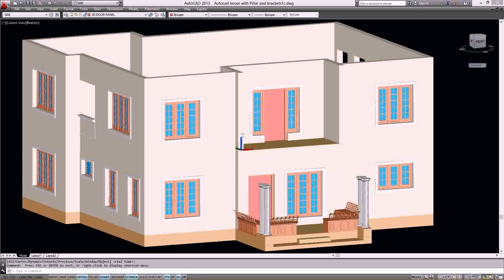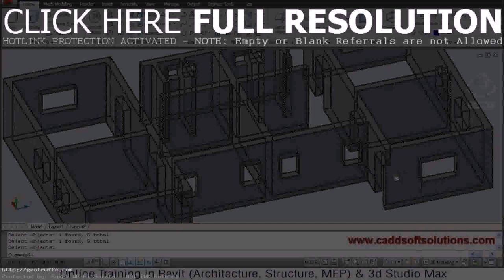House Plan In Autocad Drawings (see description)